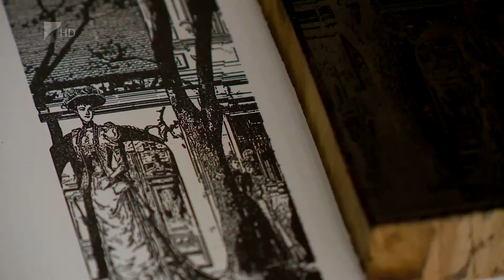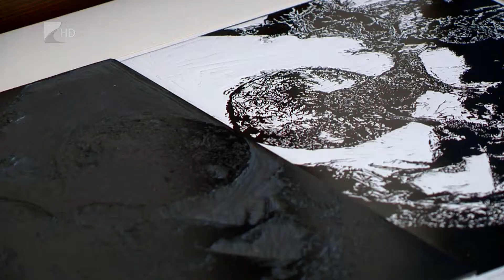Tapintható kiállítás - Kölcsey Tv